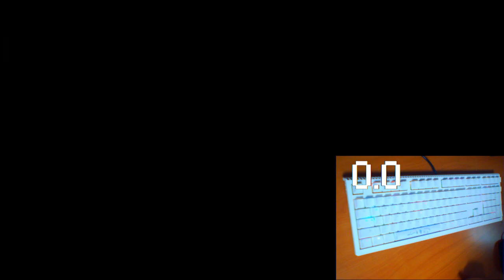[J]⧸PMS ●17 サーカス・ギャロップCIRCUS GALLOP HARD CLEAR AAA 91 12 #1 GLOBAL